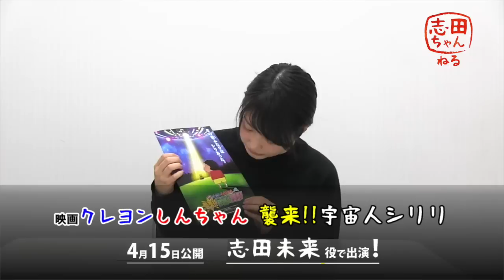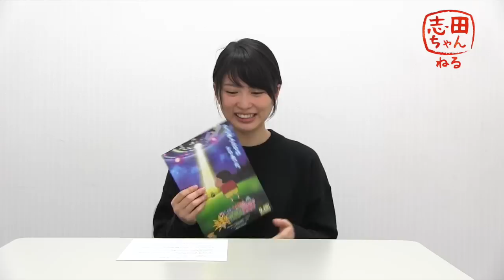志田ちゃんねる vol.35「クレヨンしんちゃん出演発表」篇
今回の志田ちゃんねるは、
志田未来より発表があります！

『映画クレヨンしんちゃん 襲来!! 宇宙人シリリ』
志田未来(本人) 役
橋本昌和 監督
2017年4月15日(土)全国ロードショー

(3キャリア共通・スマートフォンにも対応)